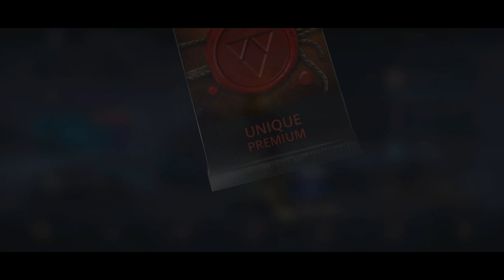Shadow Fight 3 -How To Complete MADNESS MARATHON!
This video contains music from Artist Music Licensing For Video! Edited by me.